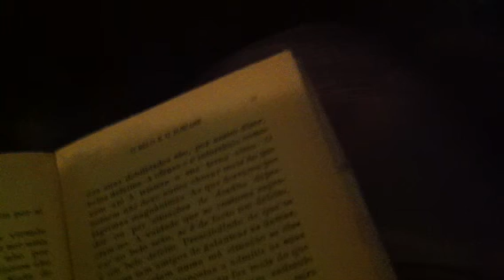Anos 60 Lisboa